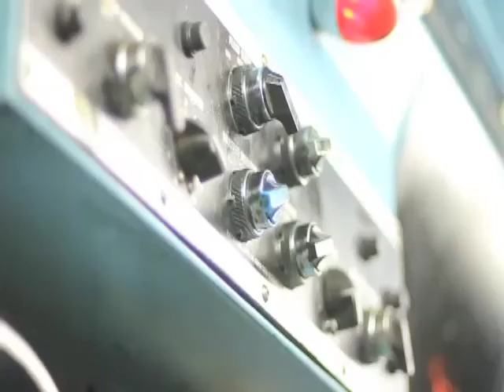Jugadores albos se refieren a Gustavo Canales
Fabián Benítez y Justo Villar comentaron sobre las condiciones del eventual refuerzo albo.